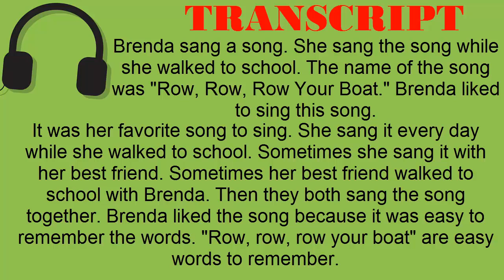Super Easy Reading #07 - Row Your Boat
TRANSCRIPT:
Brenda sang a song. She sang the song while she walked to school. The name of the song was "Row, Row, Row Your Boat." Brenda liked to sing this song. It was her favorite song to sing. She sang it every day while she walked to school. Sometimes she sang it with her best friend. Sometimes her best friend walked to school with Brenda. Then they both sang the song together. Brenda liked the song because it was easy to remember the words. "Row, row, row your boat" are easy words to remember.